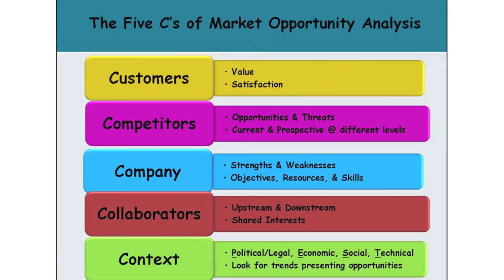Fab 50 Example: Market Opportunity Analysis for Medical Devices and Pharmaceuticals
Market Opportunity Analysis (5 C's) application to medical devices and pharmaceutical industry by Dr. Julius Korley an MBA alum from Case Western Reserve University.

This video represents one of the FAB 50 graphics that Professor Gary K. Hunter uses to teach Advancing Marketing Strategy concepts to graduate students in MBA and MS programs.